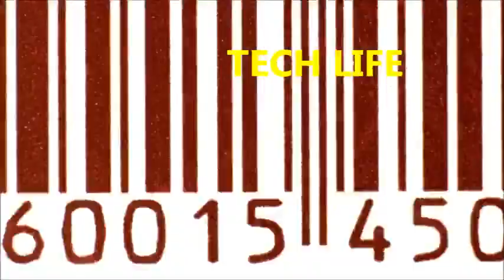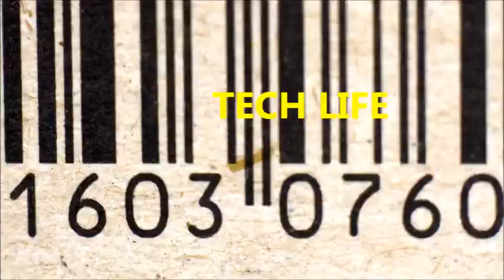Cycle Gear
"ATTADOG!" Cycle Gear - Benicia, CA (sports, clothing)